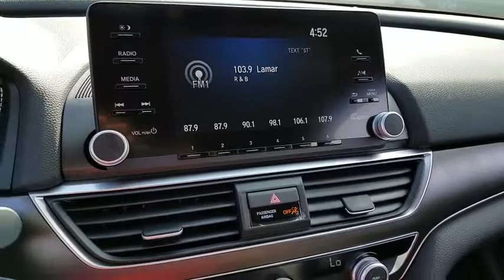2018 HONDA ACCORD Henderson, Las Vegas, Laughlin, St George, Flagstaff, AZ H180215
2018 HONDA ACCORD LX - Stock#: H180215 - VIN#: 1HGCV1F15JA018804